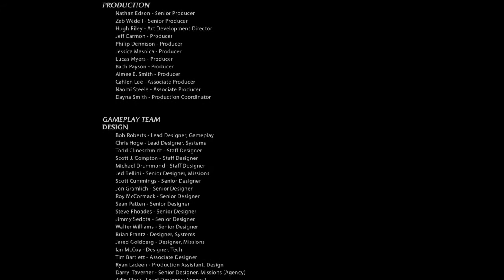La Terre du Milieu:L'Ombre du Mordor Épisode 22(Fin) Le Mordor en flammes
Talion affronte le dernier Serviteur de Sauron la Main Noir ou vérité,Vengeance et rédemption se retrouve